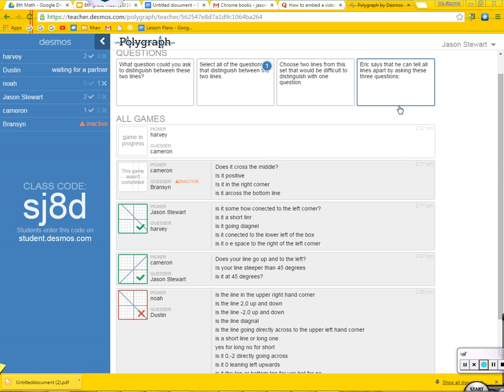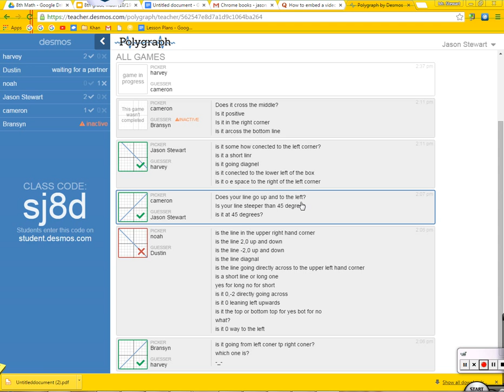Period 4A: Graphing lines using y-intercept and slope (10/19/2015)